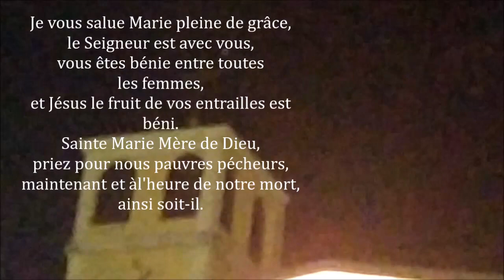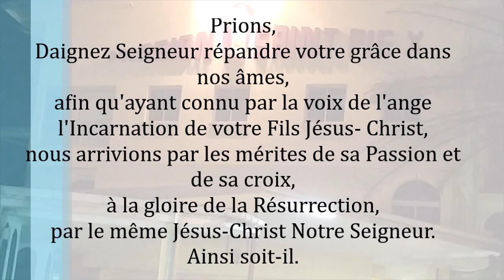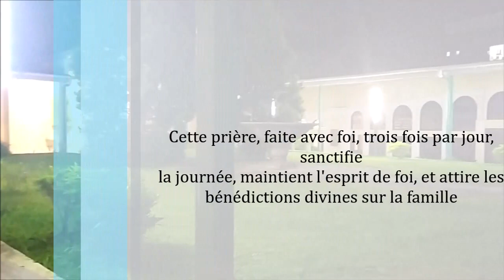Les cloche de Saint Pie sonnent l'Angelus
La prière de l'Angelus, au son des cloches de la Mission Saint Pie X